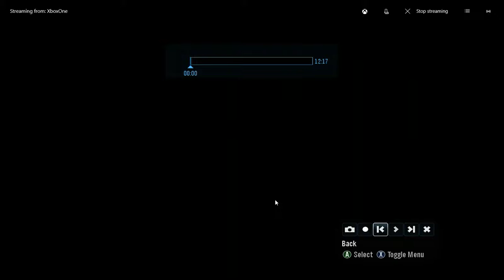SURPRISE UPLOAD!!! 1v4 Win in Halo: Reach 29 - 25 High tier gameplay Stressed / Angel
Watch your boy Stressed secure the epic victory royale in a classy game of Halo: Reach! Arena Zealot style
Re-uploaded w/o commentary